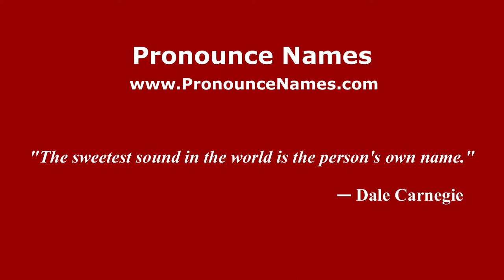How to pronounce C.A. Rosetti (Romanian/Romania) - PronounceNames.com